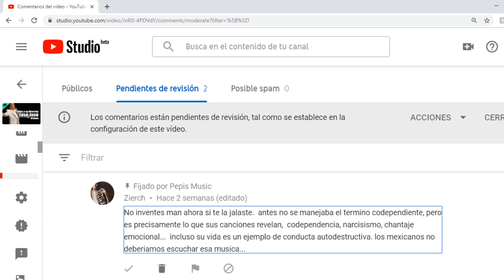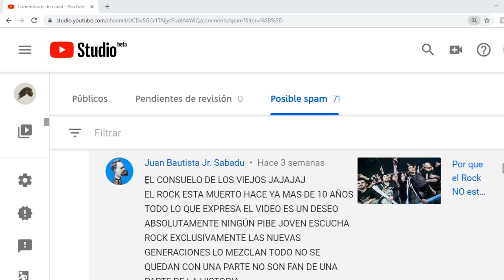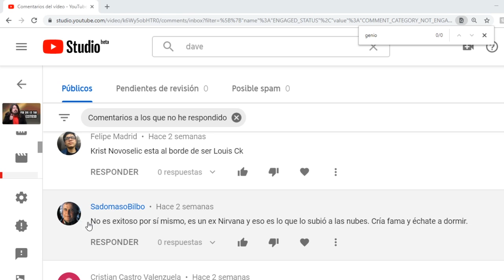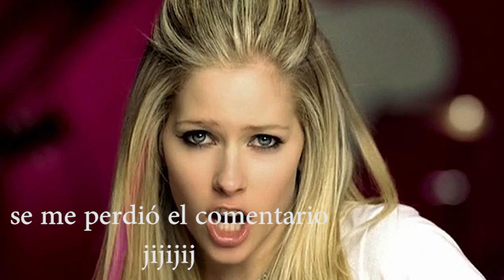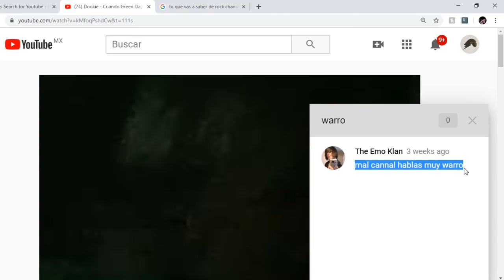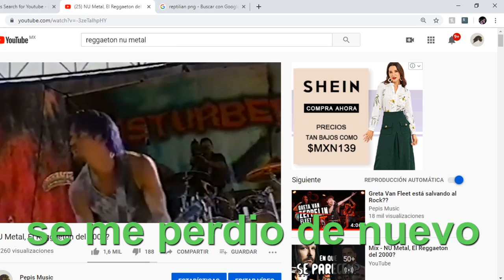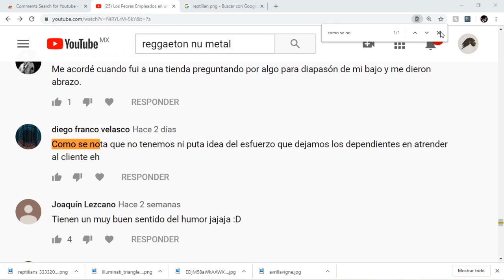El Rock va a Regresar? Cuando? Los Leo Ep.1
Ojala les guste este video. Diganme si les interesa que lo haga mas seguido!

Si te gustó el video, compartelo con tus amigos. Estos videos los hacemos con mucho amor a la musica y quisiera que todos los que aman la musica como nosotros, lo conociera :) . Tenemos una tienda de instrumentos musicales en Monterrey, Mexico. Echate la vuelta.